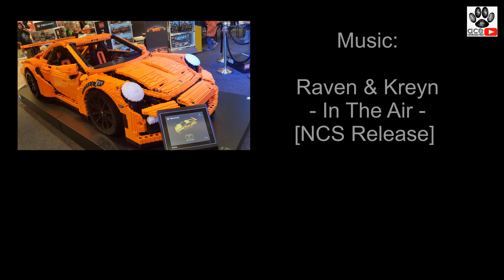Lego Technic Auto Lebensgross | CarPorn | Porsche 911 GT3 RS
Bei gefallen :) LIKEN, TEILEN, ABONIEREN !